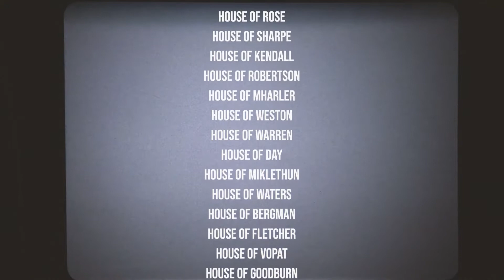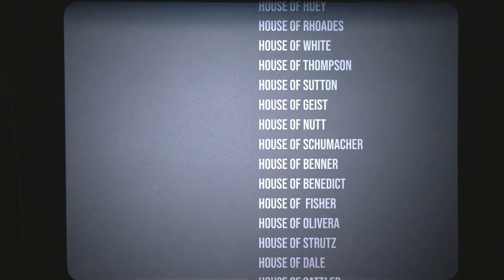1986 Randy, Greg Karen and Alex Everett￼￼